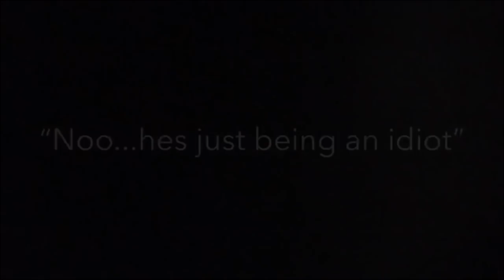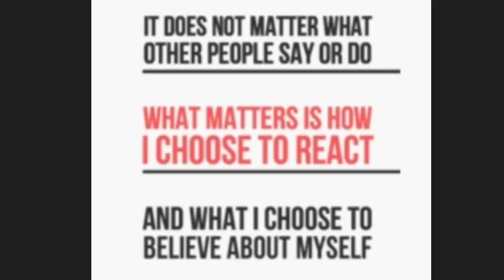Narcisism....The Hidden Abuse!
Narcissists hide their abuse in many forms...which leads to opinions, misinterpretations from each person , projecting themselfs on to what they see, 💕

I created my youtube channel to help people stay Toxic Free,
 Be on alert for Narcissistic Personality Disorder,
And know now the signs and Red Flags of these sociopaths and heal from the emotional abuse.

Toxic Free is a channel for me to use my Toxic experiences I have Experienced through my life, Whether it be from abusive boyfriends, narcissists, adultery by my ex husband, dealing with toxic friends, and all the other disorders that leave us with trauma,

All the emotional pain I have had, I will not let it beat me, I will use my pain  in a positive way, to learn to never let it happen again, Educate myself on Personality Disorders, Pass on my research, and experiences so in the future we can all stay Toxic Free!